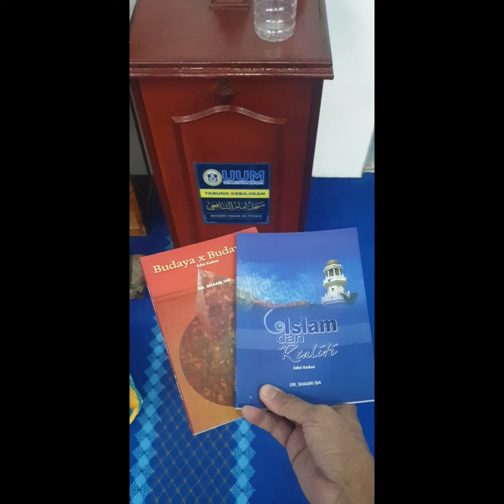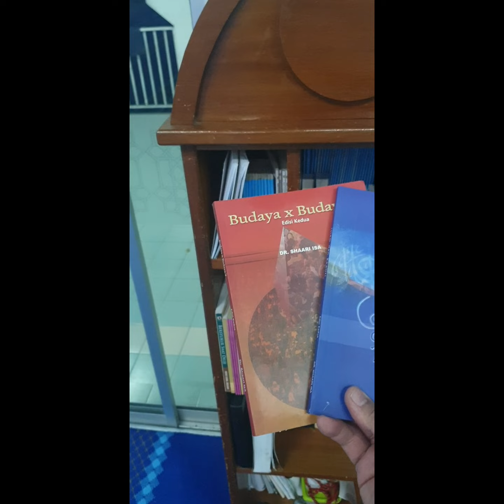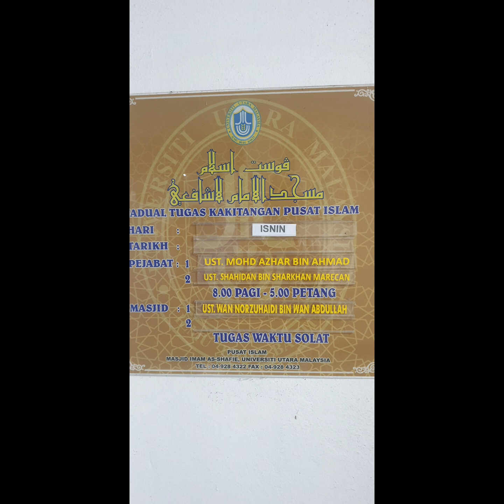282 OM》 Orang Muda 27 December 2023 Subuh Masjid Imam Syafie UUM 27 December 2023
orang muda uum Subuh Masjid Imam Syafie UUM 27 December 2023